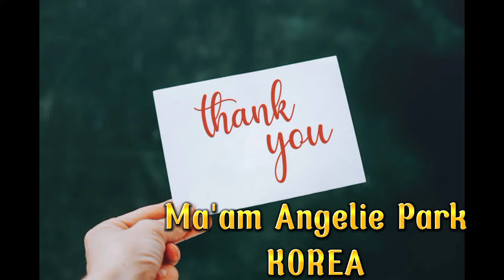P10K 5SACKS BUGAS DELIVERY😱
Having a sister is like having a bestfriend you can't get rid of,You know in everything you do,they'll still be there,loving & Supporting you‼️

📌10K 5SACKS BUGAS DELIVERY😁

Si Sister nakulbaan kag nakuratan gid ngaa may delivery bugas nga wala man sila nag order.ang problema kay sa iya pagid nakapangalan😁😁😁

Dagko gid luha ni Sister pag abre sang surpresa nga wala gid niya damha... After 30 years naka celebrate nagid liwat si sister sa iyang birthday sa Pinas with her loving family😊Nice to meet you po sister Sur Gina,safe flight to Italy po...Happy birthday!!! Lipay gid daw si sister kay feel gid ang pagpalangga sa iyang utod kag pamilya...🤩🤩🤩

Special thanks to Ma'am ANGELIE PARK, thank You for choosing and contacting us.😊for the second time.Godbless you more‼️😘😘😘Salamat po.

Advance Happiest birthday SISTER SUR GINA REGIS🎈💐🎂
🚐Successfully delivered @BGRY.TUAEL PRES.ROXAS.
❣️Surprise all the way from KOREA.

Plan to make a surprise like this? 😍 We offer a very affordable surprise packages❣️
We are located @ Purok 4, brgy. Magsaysay kidapawan City.

( We Accept surprise for All Special Occassions )
Thank you SWEETJOY❤️